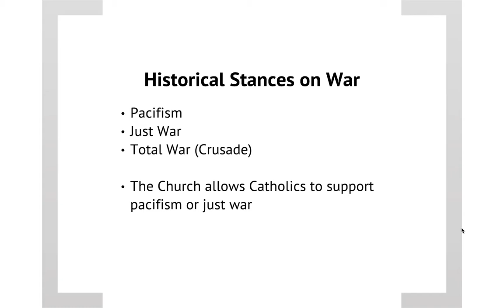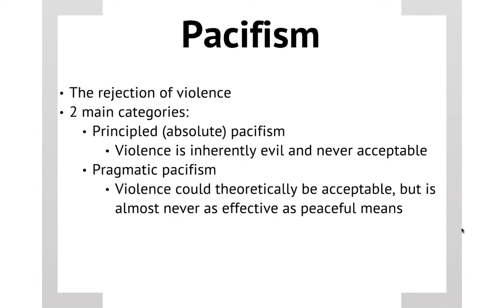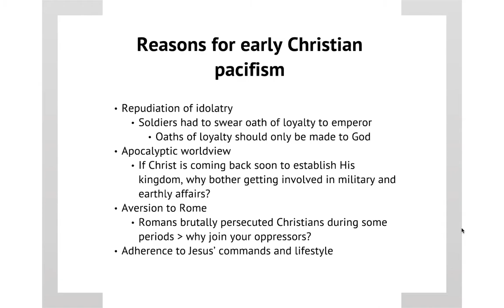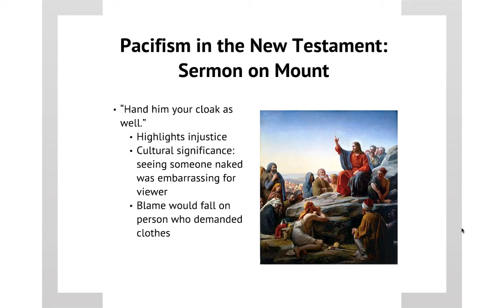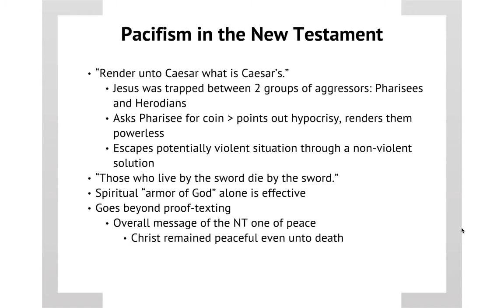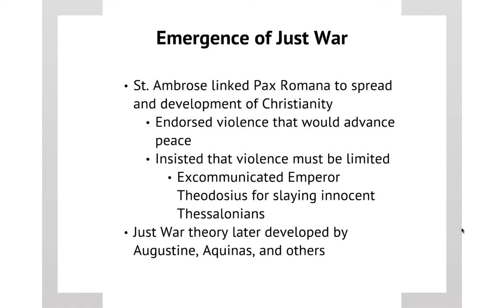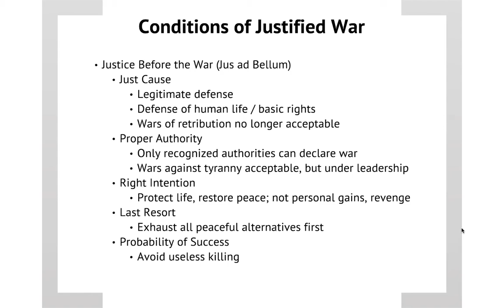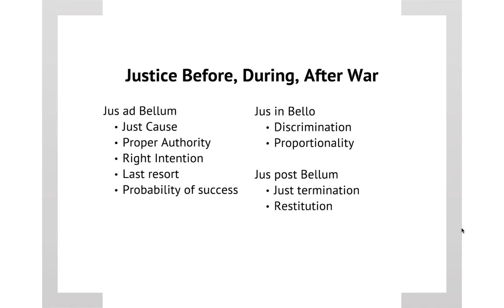Pacifism and Just War